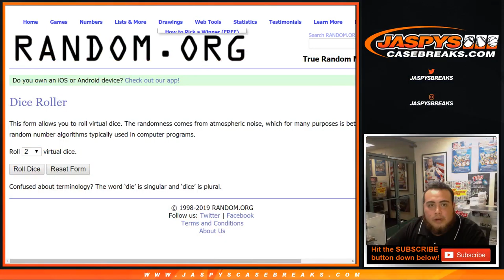RANDOMIZER FOR CARD - 6/2/19 - 16/17 PANINI SPECTRA BASKETBALL 1-BOX BREAK #5 *RNB